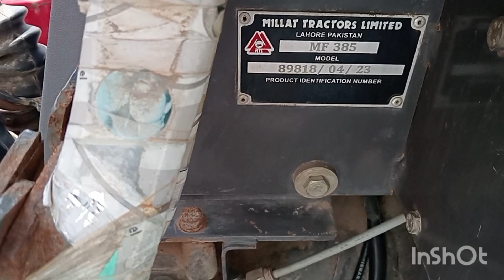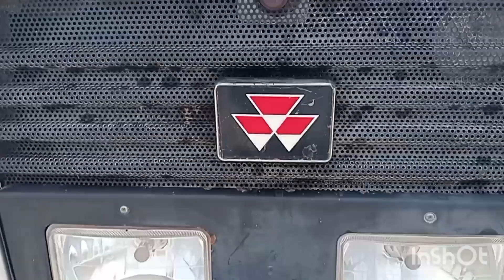23 Model open letter ✉️ for sale 385 location sheikhpura tehsil Mandi sabrabad